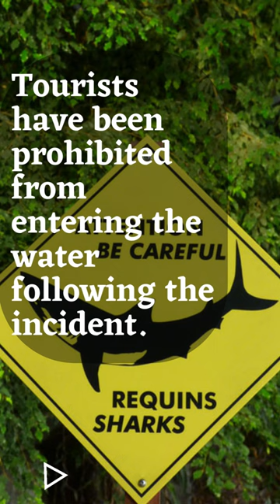Russian Man Fatally Attacked by Shark on Crowded Egypt Beach|| shorts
A Russian man named Vladimir Popov was tragically killed by a shark on a crowded beach in Hurghada, Egypt, while his girlfriend managed to escape.